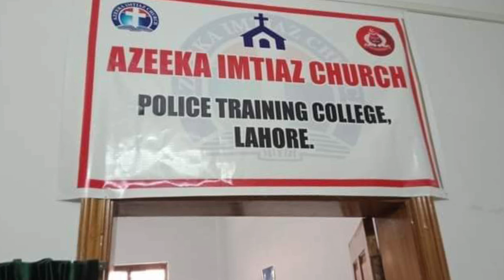Azeeka imtaz Church punjab police Training college lahore | Village Wahandu Gujranwala | Masih